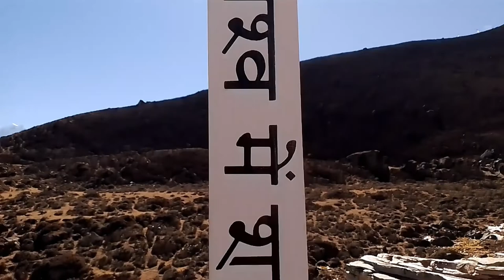Gokyo lake solukhumbu Full video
keep supporting